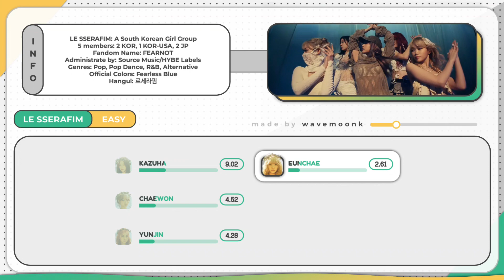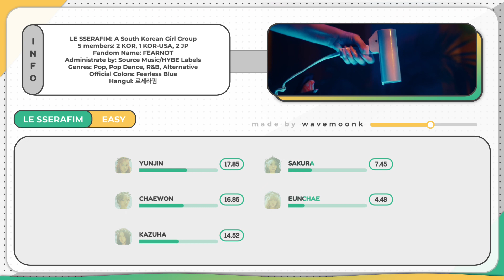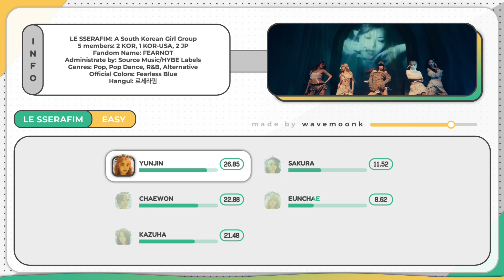LE SSERAFIM - EASY (Line Distribution)